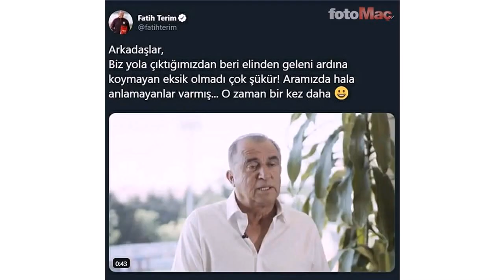Fatih Terim Ali Koçun açıklamalarına yanıt verdi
Geçtiğimiz günlerde Fenerbahçe Spor Kulübü Başkanı Ali Koç, Yüksek Divan Kurulu Olağan Toplantısı'nda konuşma gerçekleşmiş, UEFA'dan gelen ceza hakkında açıklamalarda bulunan Ali Koç, Galatasaray ve Fatih Terim'e de göndermede bulunmuştu.

Ali Koç yaptığı açıklamada "Rakiplerimizden birinin başkanının kampanyamıza dil uzatması, kendi takımının hocasını göstererek kinayeli ve yakışıksız konuşmasını üzülerek izledik."

"O seviyeye düşmeyeceğiz. Biz tenhada da kalabalıkta da aynı konuşan insanlarız. Kendi hocasına verilen tazminatla ilgili söyleyeceklerimiz henüz bitmedi."

"Sistemin ne kadar kokuşmuş olduğunu, insanların kayrıldığında kaynakların nasıl heba edildiğini daha iyi anlayacaksınız. Bu durumun mahkemeye bile gitmemesi söz konusuydu."

"Detaylarını yönetim kurulu üyemiz Alper Bey yakın zamanda basına aktaracak. İnşallah rakiplerimiz de bir gün bizler gibi bir kampanya etrafında kenetlenebilir."

"Garry Rodrigues'in buraya geliş şekli de büyük bir başarıdır. Onun da burada detaylarına girmeyeceğim. Oradan da bize saldırıyorlar. Suudi Arabistan'dan kaynağını da henüz bulamadığımız bir açıklama..."

"Yok efendim 5 milyon avro veriyormuşuz, bütün maaşı ödüyormuşuz. Tereddütü olan da gelsin kulübe ona da gösterelim sözleşmeleri."

"Biz ne dediysek öyledir. Fenerbahçe taraftarına sesleniyorum; evet bu işlerin daha erken olmasını biz de isteriz."

"Hocamızın elinde çok daha iyi bir kadro var. Çıkacak en iyisini yapacak. Hiç kimse de mazeret üretmeyecek. Omuz omuza vereceğiz, bu takımı şampiyon yapacağız. Yeni transferlerimiz de olacak." şeklinde konuşmuştu.

Bu açıklamalar üzerine Galatasaray Teknik Direktörü Fatih Terim, Fenerbahçe Başkanı Ali Koç'un bugün divan kurulu toplantısında kendisine yönelik yaptığı açıklamalara yanıt verdi.

"Aramızda hala anlamayanlar varmış...  O zaman bir kez daha..." ifadelerini kullandı.

Terim'in bu açıklamasıyla birlikte paylaştığı eski videosunda ise şu ifadeler yer aldı: "Adı geçenlerin pek çoğuyla rakip bile değiliz."

"Aynı şeyleri hiç yaşamadık, aynı yoldan yürümedik, aynı yollardan geçmedik. Benzer başarılarımız da yok. Üstüne üstelik, rütbemiz de farklı."

"İnancımızı daha çok artıranlara tekrardan geçmiş olsun. Şu an içinde bulundukları durum zaten çok acı. Ben daha fazla konuşarak acıyı daha fazla artırmak istemiyorum." dedi.

İŞTE O PAYLAŞIM...